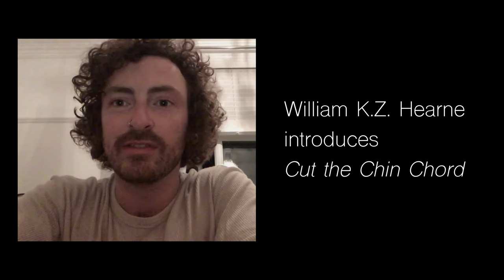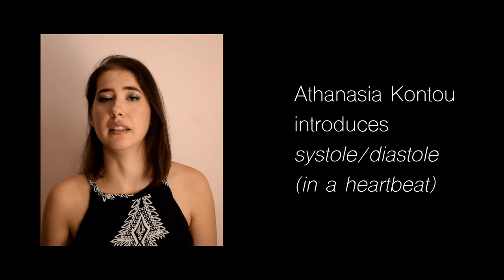Composing for Accordion 2020 - six new works for accordion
Tonight we share six brand new works for accordion performed by Miloš Milivojević that were created through Psappha’s 2019-20 Composing for Accordion scheme.

Our Composing for… schemes began back in 2013 and have supported the creation of more than 100 new works to date. The aim of the scheme is to give emerging composers direct access to one of Psappha’s core musicians or a special guest over an extended period of 6 – 8 months. Through a series of one to one workshops the composer and musician get to know each other personally and musically and a new work is created through this collaboration.

Miloš Milivojević, Accordion

Mark Thomas - Director of Photography
Rob Kelledy - Sound recording and Mastering
Tim Williams - Editor and Producer

PROGRAMME ORDER AND TIMINGS
1:42     William K.Z. Hearne - Cut the Chin Chord

7:35     Silvia Rosani - A Salti

19:14   Anna Semple - Wanders

28:50  Joe Bates - Two Animals

34:46  Athanasia Kontou - systole/diastole (in a heartbeat)

45:00  Aidan Teplitzky - It's the Burden of Knowing

Psappha is a Registered Charity and as a small organisation we have found new ways to continue supporting composers through our schemes, commissions, projects and collaborations despite considerable challenges.  The Covid-19 restrictions have forced us to change our practice and our core costs have increased due to the additional technology required to deliver projects remotely whilst at the same time our box office income has significantly reduced.

SUPPORTERS
Psappha is grateful for the support its ‘Composing for…’ programme receives from: Arts Council England; Britford Bridge Trust; PRS Foundation Talent Development Partner scheme;  and the Thistle Trust.